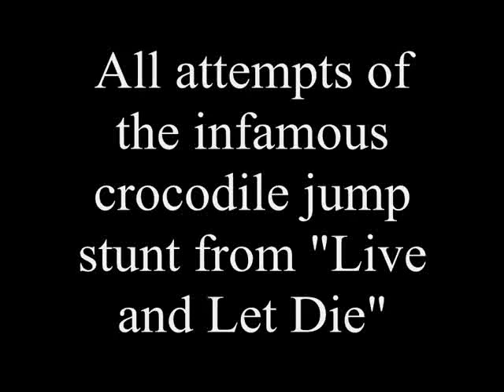Live and Let Die Crocodile Jump attempts-Ross Kananga in Jamaica 4 James Bond / Roger Moore stunt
Ross Kananga who did the stunt of running across the crocodile backs in the James Bond movie 'Live and let Die' was a friend of my brother Darby Hinton & I (Daryn Hinton). Wow he almost got killed a couple of times! Check out the amazing video. Ross was a great guy! Mark Trenchard whose mom was the production manager's secretary in Jamaica posted it to show us. WOWWWW!!!... Daryn Hinton